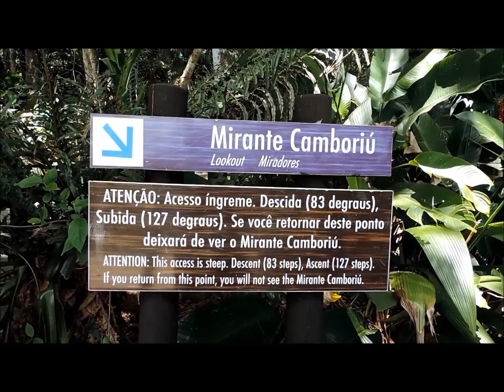Parque Unipraias - Balneário Camboriú - SC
Fiz um vlog mostrando este lindo lugar chamado de Parque Unipraias que fica em Balneário Camboriú. Como é o primeiro vídeo do canal, eu peço desculpas pelo audio. Mesmo assim, dá para ver como o lugar é lindo e vale muito a pena visitar.
Você pega um bondinho que te leva até o alto da montanha onde fica o parque. Lá tem varias atrações :
- Fantastica floresta: Um espaço com vilarejos e muitos duendes, é lindo e as crianças se divertem.
- ZipRider: Uma tirolesa enorme onde os corajosos descem do alto da montanha até a praia do outro lado da montanha.
- Youhooo: Um trenó que percorre em volta da montanha, muito gostoso e radical.
Tem também uma loja de chocolates e um mirante onde a vista é deslumbrante.
Com certeza um passeio que pretendo repetir!